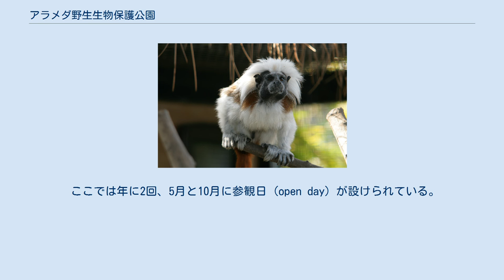アラメダ野生生物保護公園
アラメダ野生生物保護公園（アラメダやせいせいぶつほごこうえん、英: Alameda Wildlife Conservation Park）は、ジブラルタルのアラメダ庭園にある野生生物公園。
 アラメダ野生生物保護公園は、ジブラルタルを経由しようとした野生生物の密輸業者たちから押収したオウム、リクガメ、サルのコレクションとして1994年に開園した。
ジブラルタルの税関は、それらの動物をジブラルタル鳥類学・博物学協会 (GONHS) に引き渡した。
 1996年、長年打ち捨てられていたアラメダ・ミニチュア・ゴルフコースが整備され、この時も全てボランティアの手によって小さな保護公園へと作り変えられた。
 園の主な目的は押収された動物の飼育だが、適切に仕立てれば、一般公開して動物の違法取引だけでなく、野生生物保護に関して人々の啓蒙に役立てられることが分かってきた。
この公園はまた、アカギツネ、ワタリガラス、バーバリーパートリッジといった、将来アッパー・ロック自然保護区への再移入が考えられている地元種の世話に関しても重要なものとなってきている。
 この公園は地元の学校にとっても重要な教材となってきており、地元の豊かな生物多様性だけでなく、広範な自然保護問題についての認識を高めるのに役立っている。
 この公園は聖金曜日、ナショナルデー（9月10日）、クリスマスを除き年中無休で開園している。
入園料は、一般的な維持費、餌代、獣医の謝礼に使われる。
 ここでは年に2回、5月と10月に参観日 (open day) が設けられている。
他にも各種のイベントが開かれる。